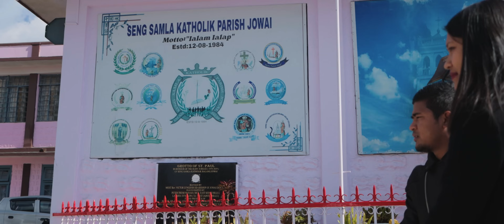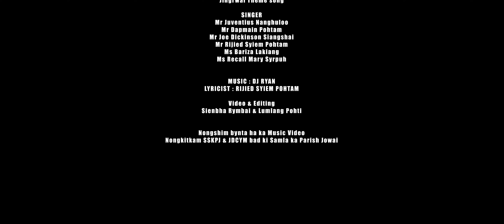JDCYM Official Theme Song: HA KA KYRTENG U KPA || XVI Annual Youth Convention 2024 || Jowai Parish